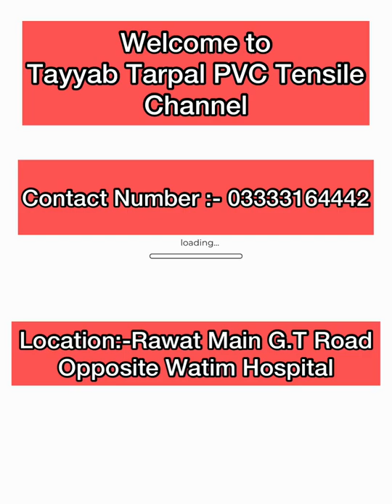Best Vlog |Tarpal Business |Tents | Green Net | Best Quality | Tayyab Tarpal PVC Tensile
Business Name :- Tayyab Tarpal PVC Tensile

Location :- Main G.T Road Rawat Opposite Watim Hospital.

Product available : Waterproof Tarpal , Waterproof Tents , Canvas   , Plastic Tarpaulin , (Orange,Orange) , (Orange,Silver) , White (UNNIOR) , Green Net , Blue Net , Skin Net Available , (All Rolls are also Available with Nets ) , Waterproof Folding Tarpal , Canopy , Plastic Rolls , Shoppers ,  Waterproof Umbrellas , Waterproof Car Covers , Waterproof Bike Covers , Bags , Ropes etc AND All other things which are Waterproof…

NOTE : OUR DELIVERY SERVICE IS ALL OVER RAWALPINDI/ISLAMABAD AREAS … THANKS

Musician: Not The King

Musician: @iksonmusic

Video Edited From : Inshot